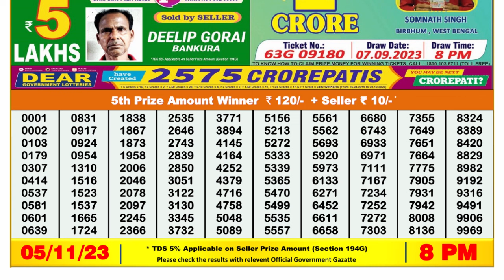Dear Lottery Sambad 8pm today 05.11.23 Nagaland State Lottery Result